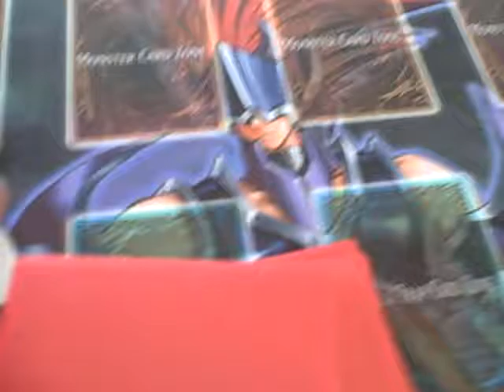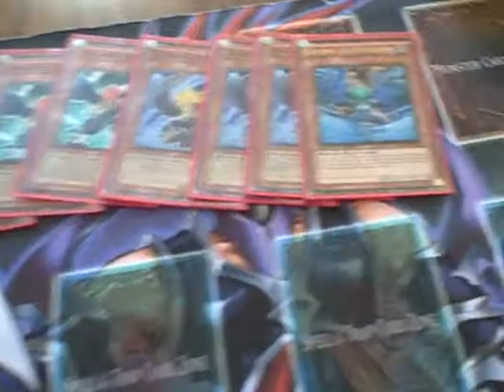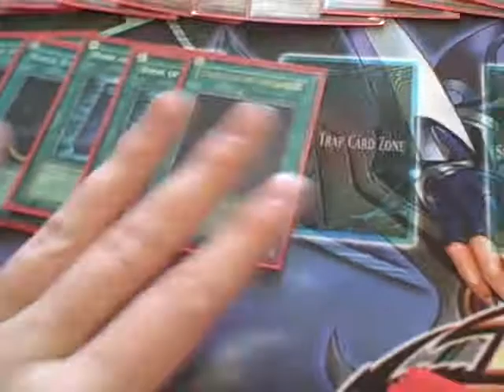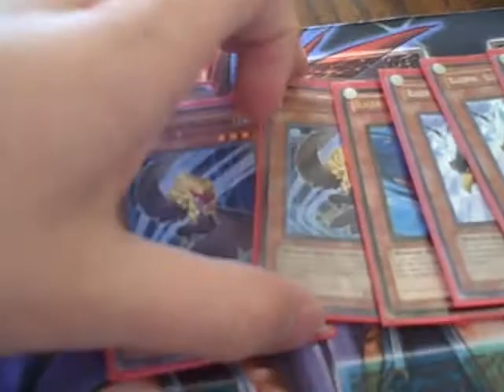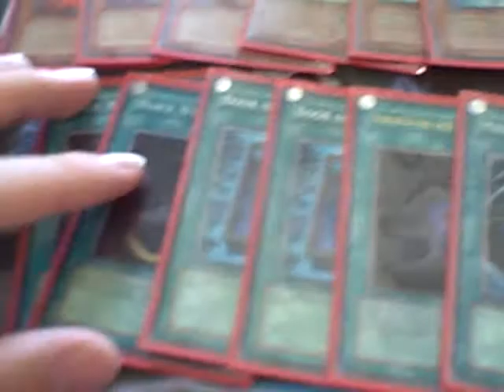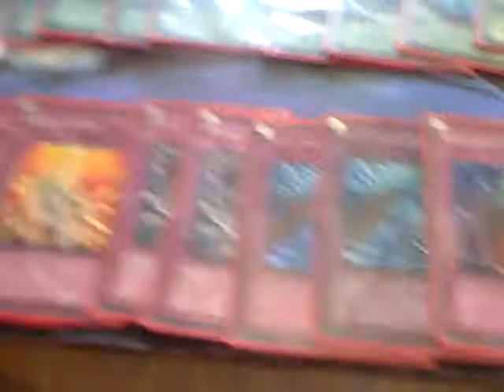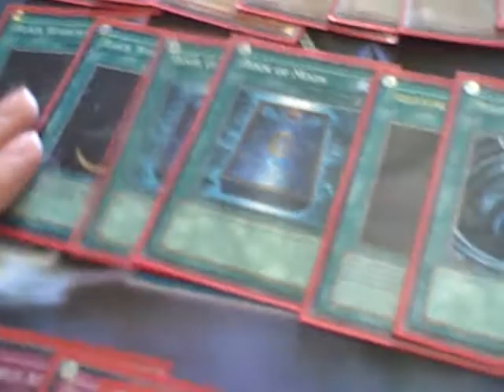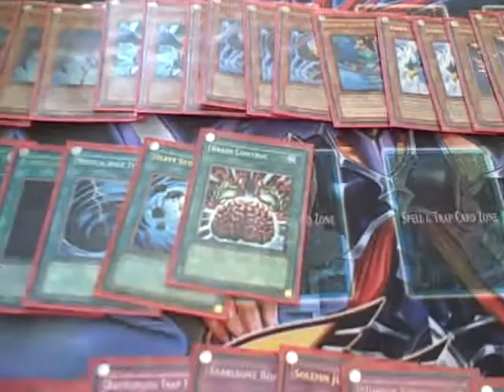Deck Profile: Blackwings 2010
Today I show you guys my Blackwing deck that I am very highly considering running at US Nationals! I also talk about Bobby Chambers and his build that he ran at YCS Chicago and why my build is a little different than his.

- NuggetsHoopster